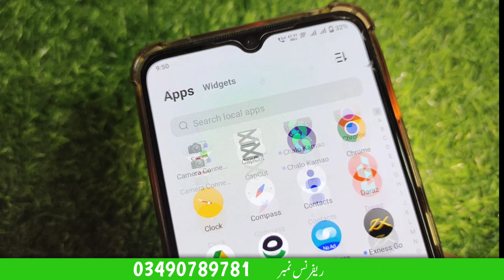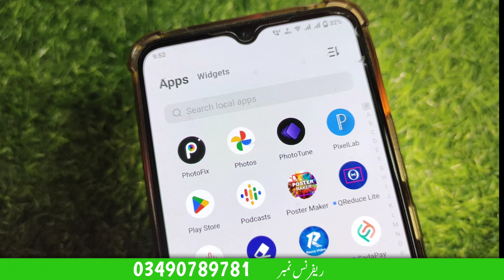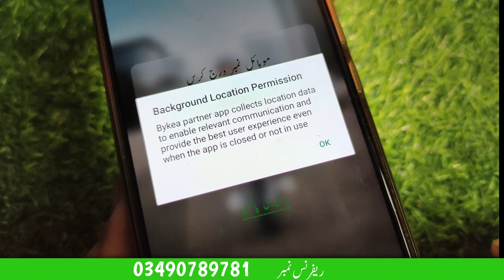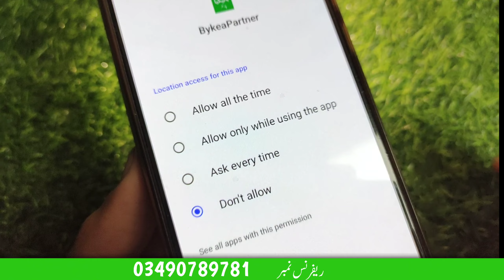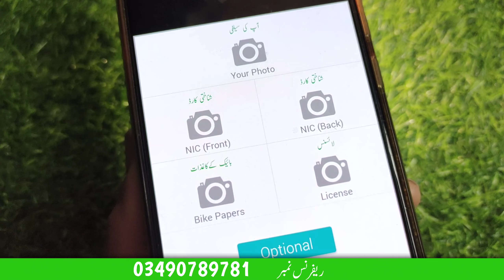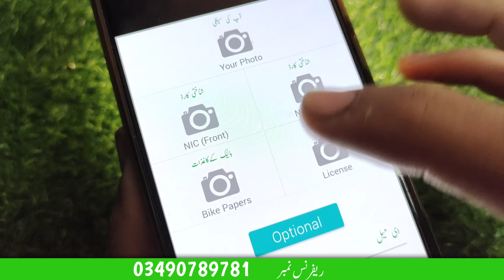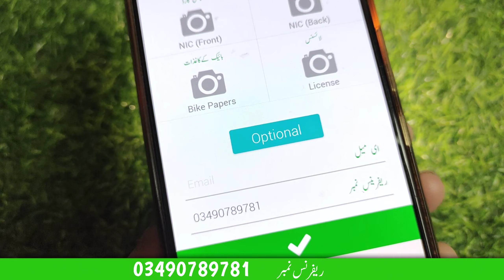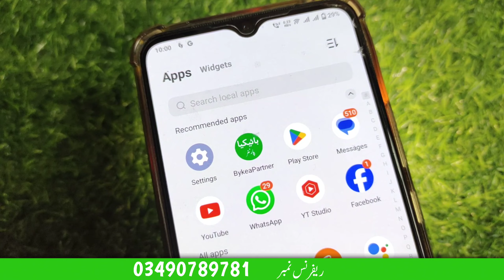Bykea Rider Registration Kaise Kare | Bykea Driver Job In Pakistan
in this video I will tell you Bykea Rider Registration Kaise Kare | Bykea Driver Job In Pakistan